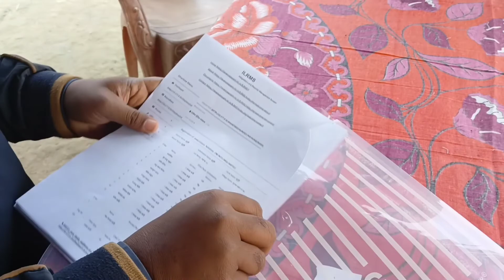Field verification// Mission Basundhara//Government of Assam//Bangladesh Border .pt 1